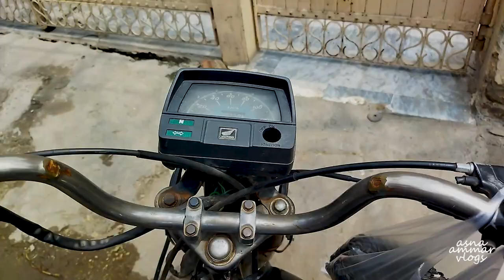Cow Full Gussy main 🐮 Bakra Ghar Main Ghus Gaya 🐐😂 Ft. Asna Ammar Vlogs